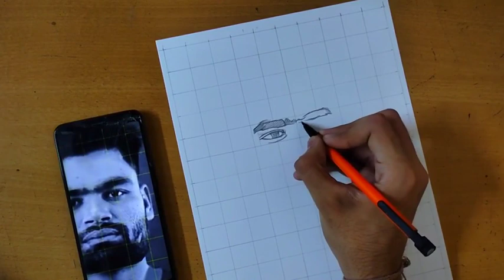How To Draw Rinku Singh full Sketch